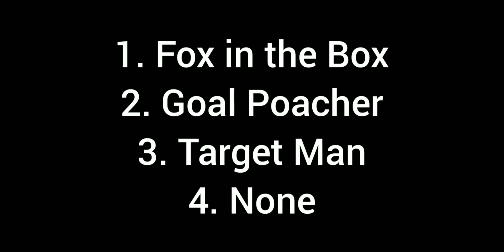POACHER, POST PLAYER, ADV STRIKER IN PES MOBILE 2020 || 99.99% PLAYERS DON'T KNOW ABOUT THEM